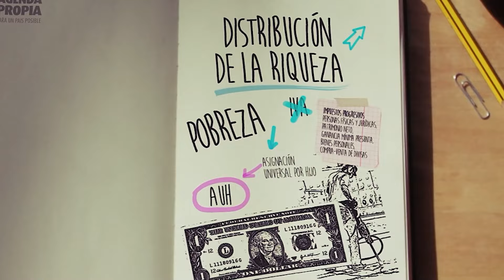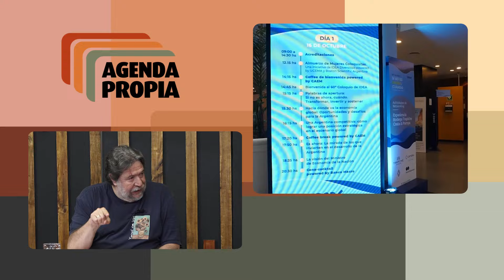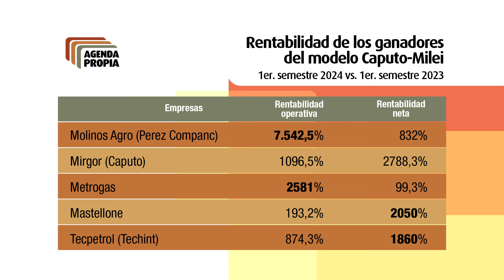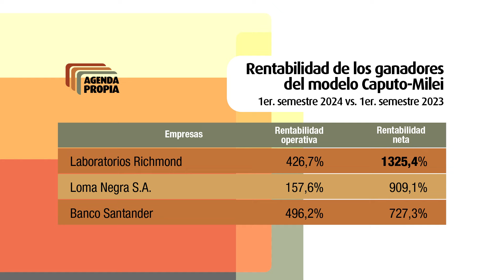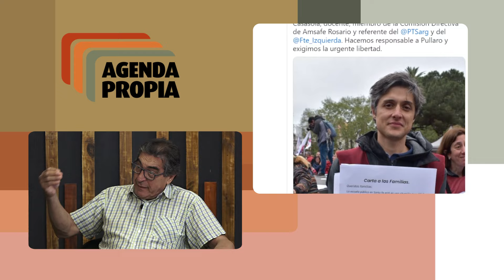Agenda Propia 6 | Las inversiones como objetivo en el Coloquio de IDEA y en los clubes de fútbol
En el cónclave empresario hablaron Caputo, Sturzenegger y Milei. Todos con el objetivo y la necesidad de convencer a los dueños de las compañías de que inviertan.

También analizamos la disyuntiva “Estado represor vs. Estado benefactor”.
El Gobierno trató de desbaratar a fuerza de violencia una nueva marcha en defensa de las universidades. En la última semana, libertarios tiraron gas pimienta en una asamblea en la UNQ, y docentes de la UNR fueron detenidos.

Por último, hablamos sobre el proyecto de convertir los clubes en SAD (Sociedades Anónimas Deportivas) incluido en el DNU 70/2 con Raúl Gámez, histórico dirigente de Vélez Sarfield y voz combativa contra el proyecto. El miércoles 23 habrá un acto para entregar las firmas de la campaña contra el megadecreto “Un pueblo firme contra el DNU”.

Con la participación del secretario general de la CTA Autónoma, Hugo “Cachorro” Godoy, y del economista y presidente de Unidad Popular, Claudio Lozano.
Y la conducción de Ariel Crespo y Gladys Stagno.